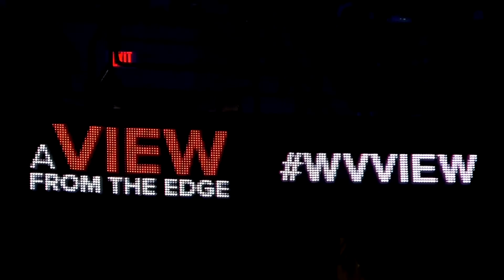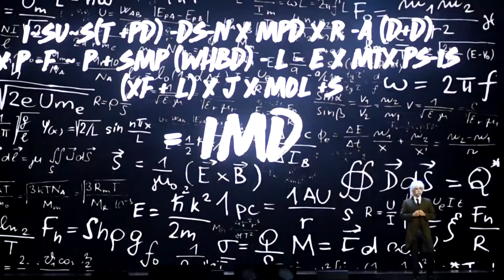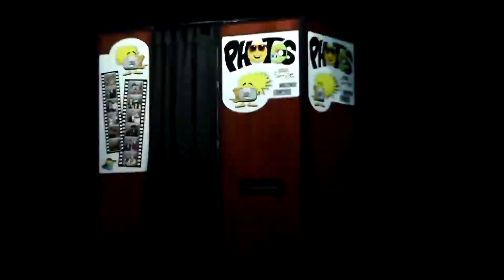WorldVentures: A View from the Edge – Las Vegas Recap 2016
Did you miss A View from the Edge 2016 in Las Vegas? Check out the highlights from an incredible weekend full of powerful training from our International Director of Training, Marc Accetta!